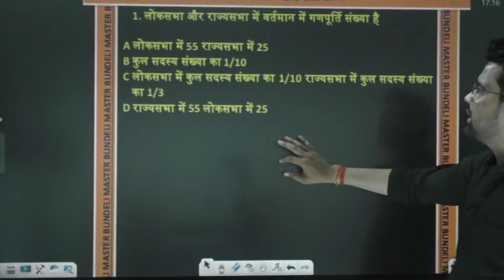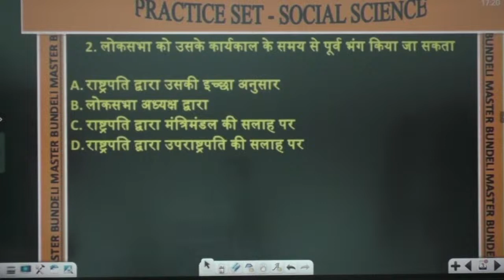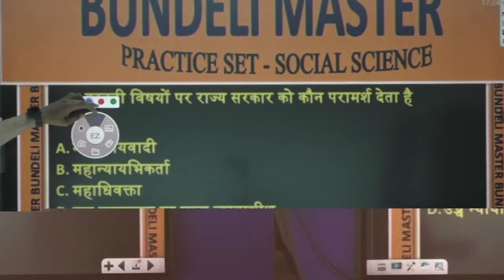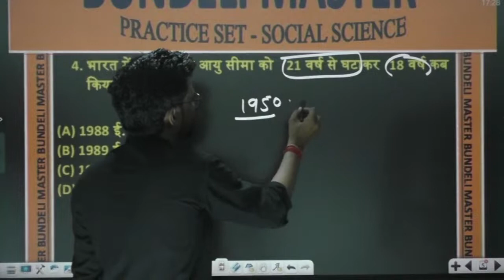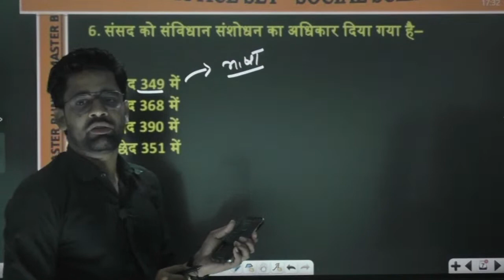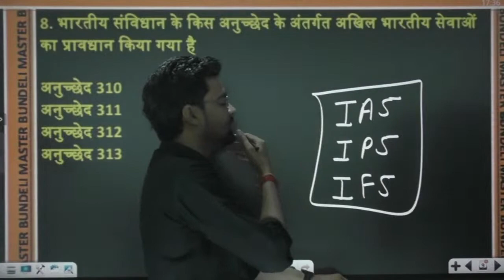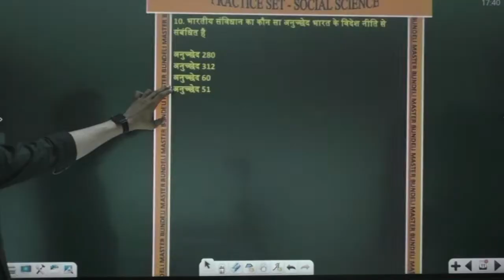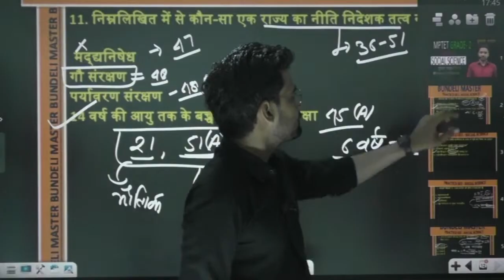MPTET VARG 2 SOCIAL SCIENCE || CLASS 01 || MAINS CLASSES || SOCIAL SCIENCE by AKHILESH TRIPATHI